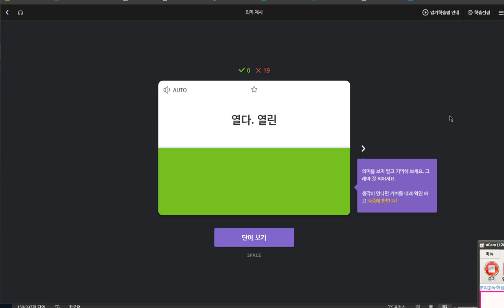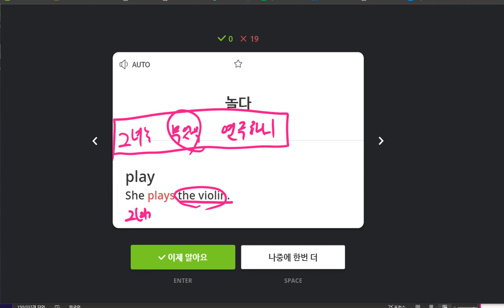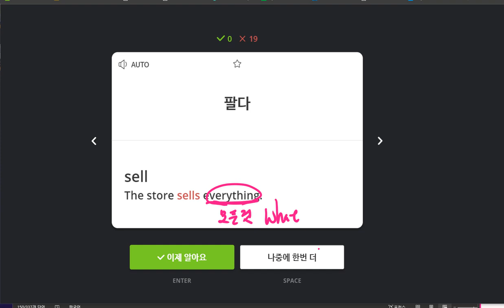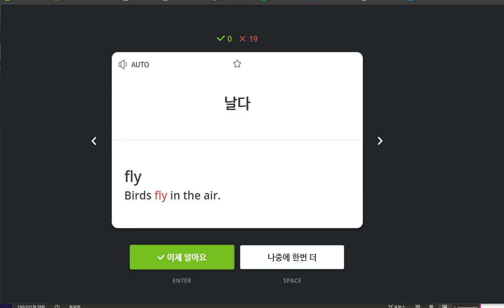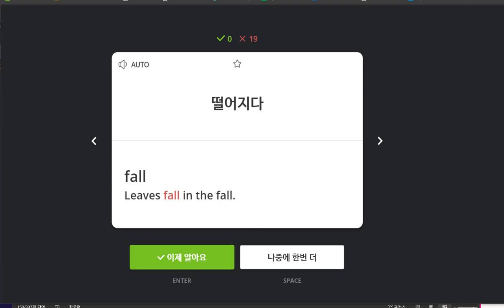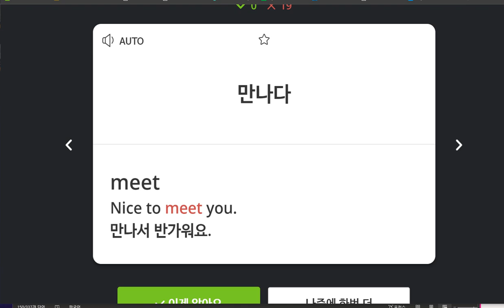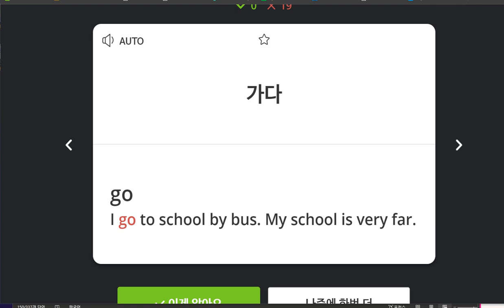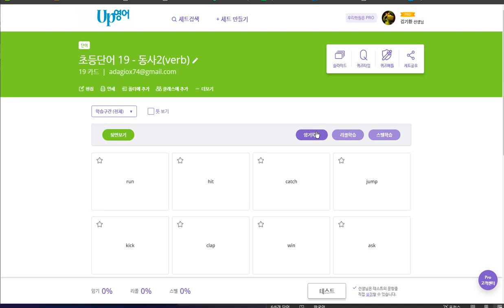박채연 2020 04 10